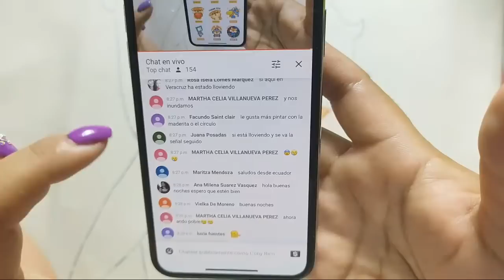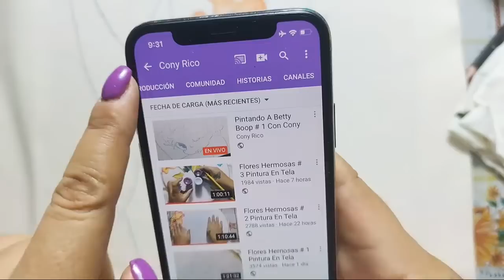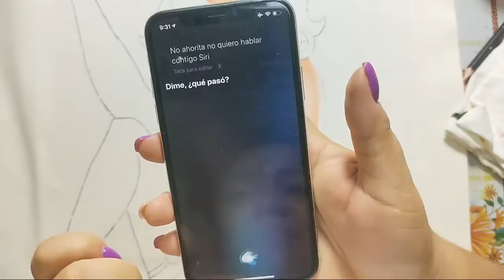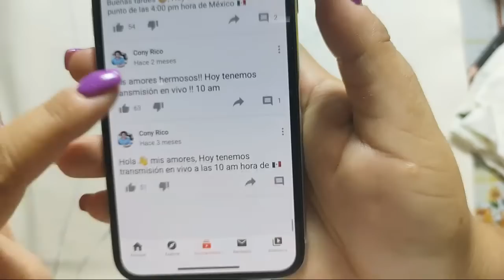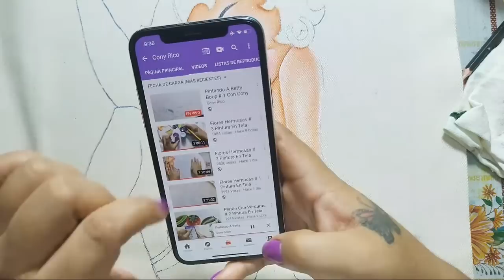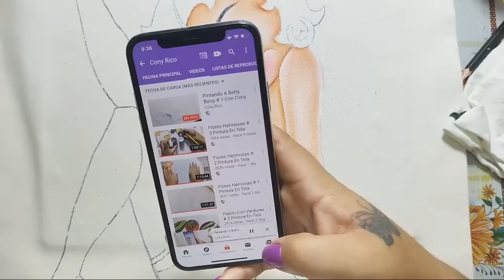Pintando A Betty Boop # 1 Con Cony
Bienvenidos a su canal de pintura en tela , En este video te enseño a pintar la carita de betty boop , TU PUEDES QUE NADIE TE DIGA LO CONTRARIO , ANIMO